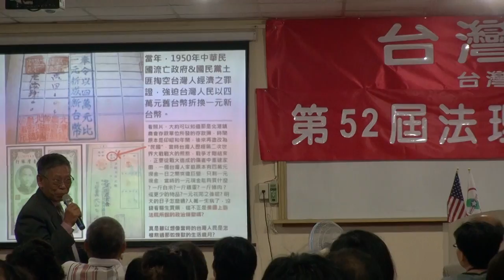130322-2c-台灣政府之前景-林志昇-台灣(民)政府第52屆法理學院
130322-2c-台灣政府之前景-林志昇-台灣(民)政府第52屆法理學院